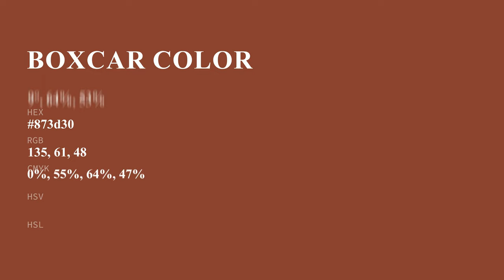Boxcar color 873d30 hex color - Red color - Cool color 873d30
What color is Boxcar ? 873d30 hex color - Red color - Cool color 873d30

Hex 873d30 Color Code is also known as Boxcar color.